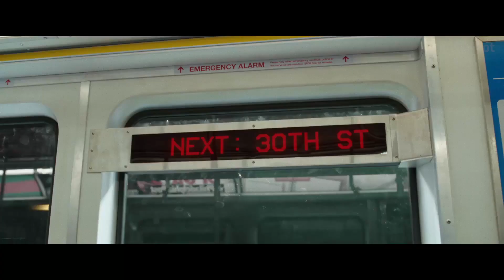SHAZAM! Trailer Deutsch German (2019)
Shazam! Trailer German Deutsch (USA 2019, OT: Shazam! Trailer)

Billy Batson, ein Teenager, der in seinem gewöhnlichen Leben als Radioreporter arbeitet, macht eines Tages die schicksalhafte Bekanntschaft mit einem mächtigen Magier namens Shazam. Durch ihn erfährt er nicht nur kosmisches Wissen, sondern erhält auch Superkräfte. Wann immer er den Magier beim Namen nennt, verwandelt Billy sich in Captain Marvel, den mächtigsten Sterblichen, den die Welt je gesehen hat. Die Kräfte, mit denen Captain Marvel versehen ist, sind in dem Namen Shazam (als Akronym) zu finden: Captain Marvel besitzt somit die Weisheit des Salomon, die Stärke des Herkules, das Stehvermögen des Atlas, die Macht des Zeus, den Mut des Achilles und die Schnelligkeit des Merkur.